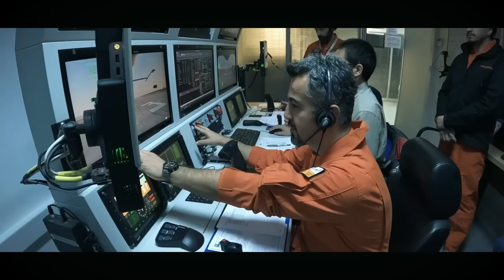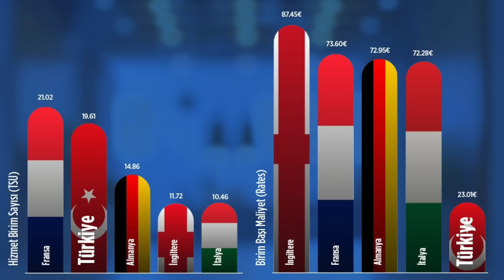TB3'e 12 derecelik rampa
Tolga Özbek ile gündem, 26 Mayıs 2024. İşte konularımız:
00:36 TB3 Keşan'da hazırlanan özel 12 derecelik rampa ile TCG Anadolu için iniş kalkış testlerine başlıyor.
07:32 Sırada KIZILELMA var. Testler ne zaman başlayacak?
09:16 TUSAŞ, ANKA-3'ün çift motorlusunu geliştiriyor. Temel Kotil açıkladı.
11:44 HÜRJET'in Samsun ve EFES gösterisi.
13:57 İran'daki helikopter kazası
19:37 Bursa'daki Yunuseli Meydanı ne olacak?
22:40 ABD'nin yeni bombardıman uçağı B-21.
25:43 Hava Trafik Kontrolörleri neden insiyatif almıyor?
28:23 THY'nin motor sorunu. 40'dan fazla uçak yere iniyor.
Videomuzun müziği, değerli takipçimiz Selçuk Çelebi tarafından hazırlandı:
Kanalı  @Ambient Music Selcuk Celebi   Eserlerine ulaşmak için: